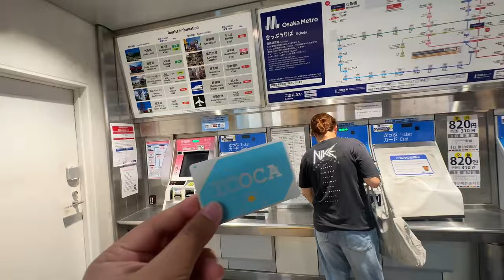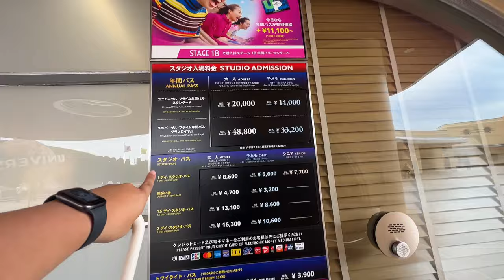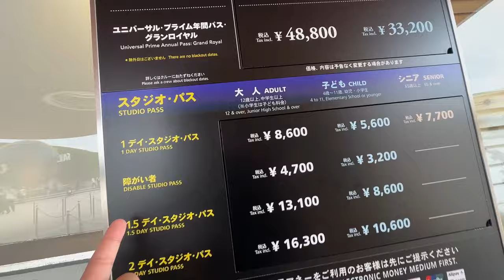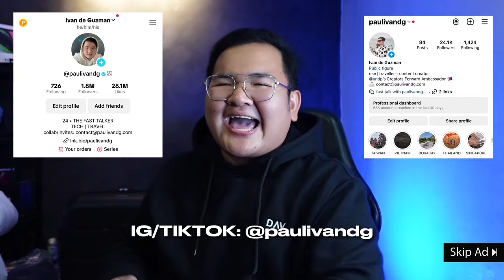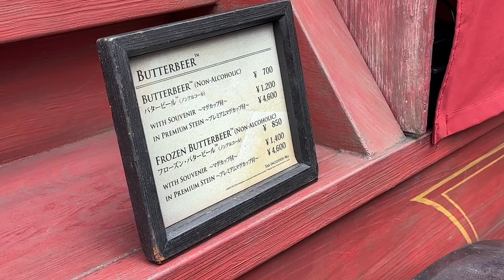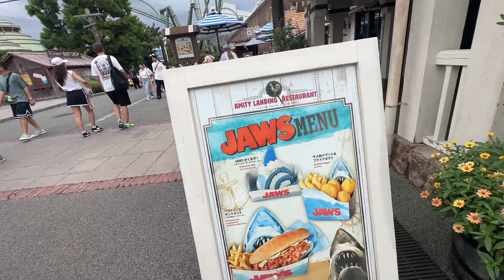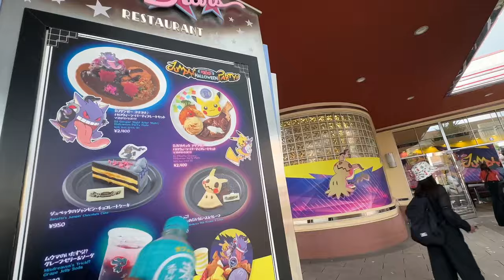OSAKA VLOG • Exploring Universal Studios Japan | Ivan de Guzman